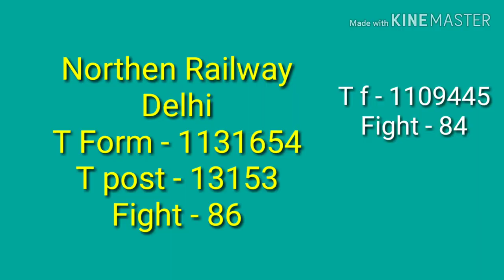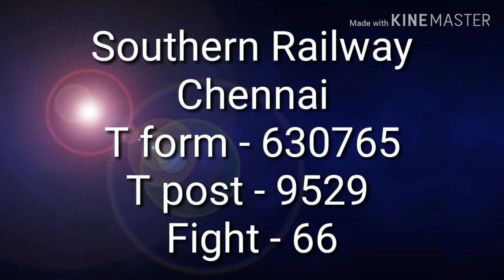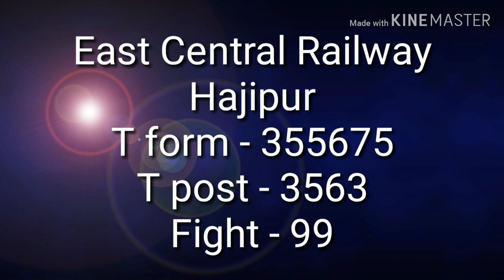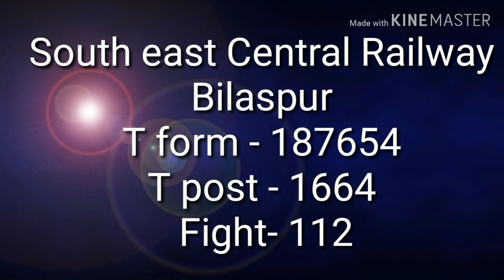Railway Group d 2019 total form fill up || rrc group d 2019 kitne form bhare Gaye || 8 April